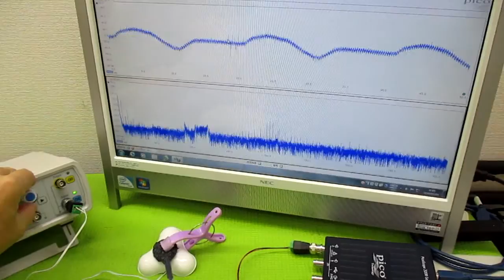超音波（出力・周波数・制御・・）の最適化技術